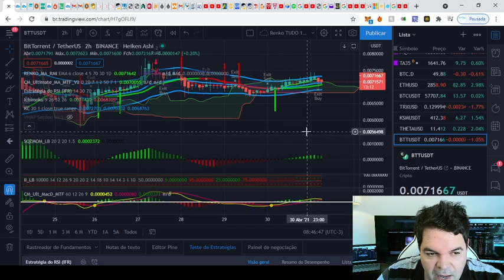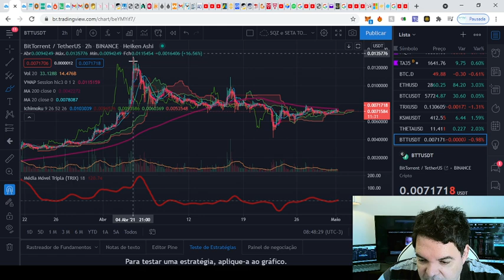BitTorrent - BTT, análise de hoje, 01/05/2021!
A BitTorrent-BTT neste momento tenta furar a média móvel de 200 períodos de baixo para cima, razão pela qual ela se encontra em leve congestão embolada com a Nuvem de Ichimiku.

A BTT deve superar a Média Móvel de 200 períodos nas próximas horas, buscando a nova resistência em $0.008 que é o topo mais próximo, buscando em seguida seu 'All time high' em $0.013.

A BTT já cruzou o canal inteiro de Keltner de baixo para cima transpassando a nuvem de Ichimoku, o que é um forte sinal de compra, revelando controle do papel pelas forças compradoras.

Essa correção brutal da BTT teve origem no alto nível de alavancagem dos operadores, sendo inevitável a retomado do preço para o nível acima da Média Móvel de 200 períodos nas próximas horas.

A BTT é conhecida por seus usuários como uma rede ponto a ponto que fornece serviços de compartilhamento de arquivos.

Esse token BTT é o futuro da Web 3.0 e pode bater 1 dólar, mas hoje só vale 0.008 cents!

Profissionais do mercado e analistas têm uma previsão interessante sobre o preço do BTT; Eles acreditam que ela tem potencial para valer $ 1 até o final deste ano e talvez possa atingir a marca de $ 3 até 2022.

TWPvSrVQbDq4wyYiWTg2ubdqCfFhPkdiRw

Aprenda a CRIAR e CONFIGURAR o seu próprio robô na Trandingview rodando 24/7 por R$ 229,90:

Acesso ao grupo exclusivo Telegram de NFTs!

Por favor, peguem essas informações e façam suas próprias pesquisas.